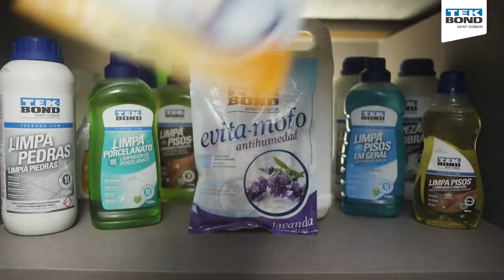Evita Mofo TEKBOND - Flávia Martins